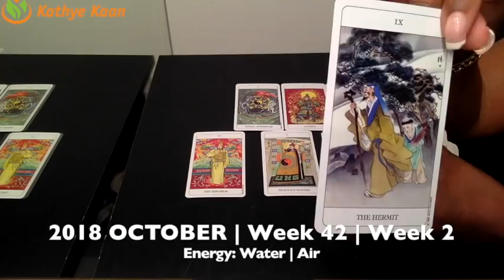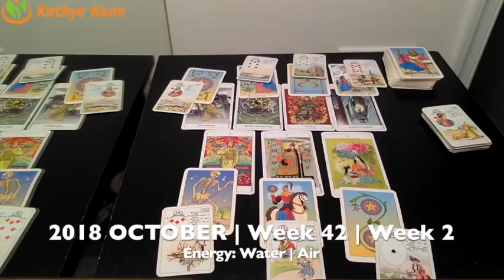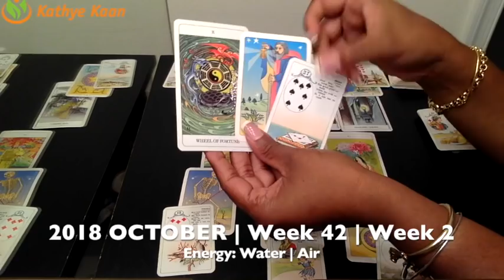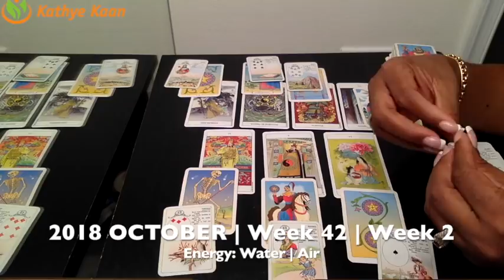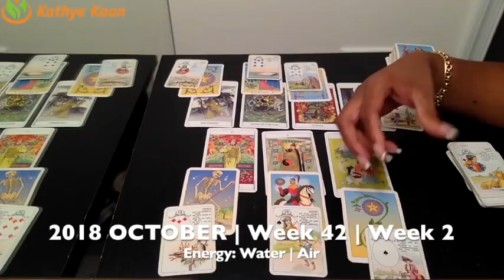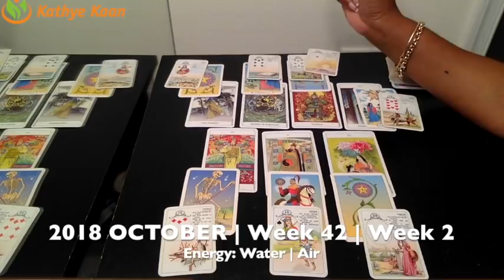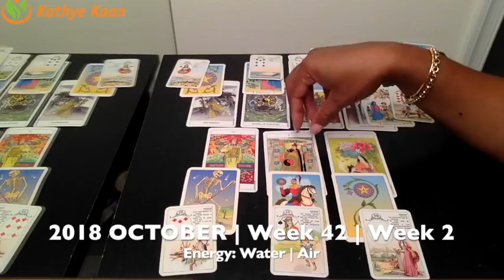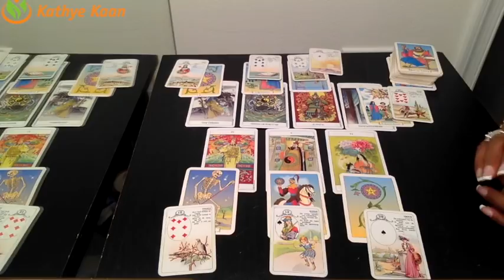HAPPY BIRTHDAY LIBRA! Reading Tarot | Week 42 | OCTOBER 15 - 21